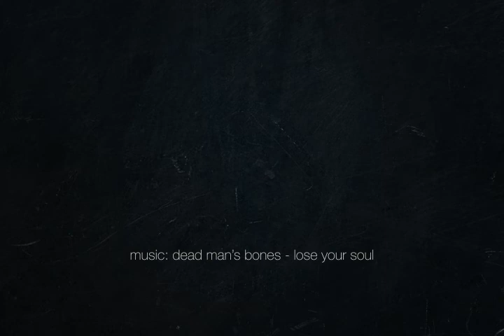Photoallegory of Sarolta Bán